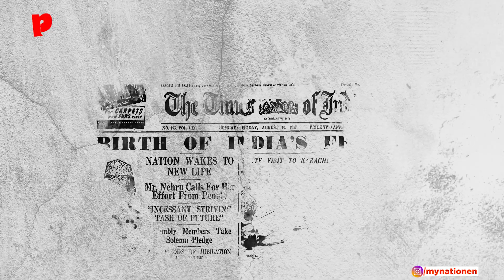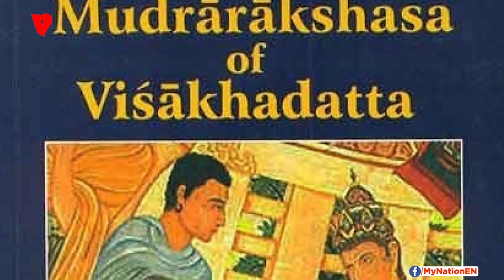Let's Talk About Bharat: Nanda Dynasty | MyNation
The Nanda dynasty ruled in northern part of the Indian subcontinent during the 4th century BC. The Nandas overthrew the Shishunaga dynasty in the Magadha region of eastern India, and expanded their empire to include a larger part of northern India.

The Nanda capital was located at Pataliputra near present-day Patna in the Magadha region of eastern India. This is confirmed by the Buddhist and Jain traditions, as well as the Sanskrit play Mudrarakshasa. The Nanda empire appears to have stretched from present-day Punjab in the west to Odisha in the east.